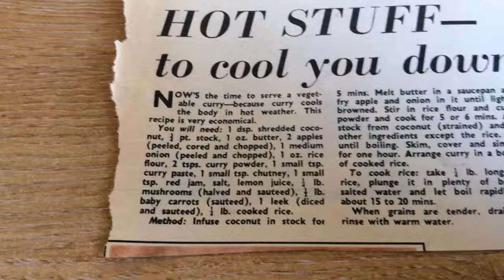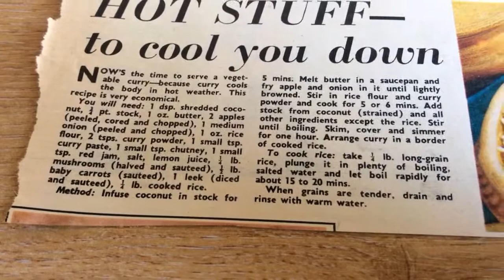Vintage recipe cooking cookery vegetable curry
Another great recipe from themoonlightergroup